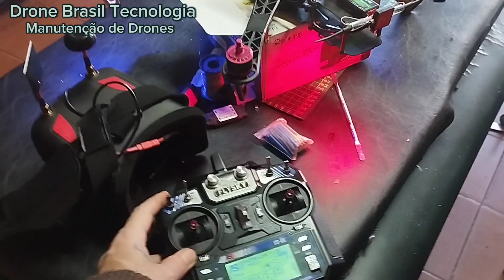Manutenção de Drones Tbs Discovery Revisão Completa após QUEDA! /Cliente Maxuel de Minas Gerais #11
Manutenção de Drones montagem de um Tbs Discovery Dji |
Cliente Maxuel Moraes de Minas
Gerais #11

Vídeo Curto do momento da Queda

Apresentação de Equipamento
para o Cliente
Teste de Bancada após acidente com a controladora Naza Lite
Equipamento foi novamente Revisado
com troca de Esc e Motor que queimaram
após a queda

Canal dedicado a Manutenções
Construção e Projetos
recebemos materiais do
Brasil inteiro
Manutenção
de Drones e Equipamentos!

Whatsapp Andre Nova
Itararé sp

Manutenção...

Seja também um parceiro
Aceitamos qualquer valor
Apartir de 2,00 reais no nosso

Pix
Chave e-mail
Mercado pago
André Luiz de Jesus Nova